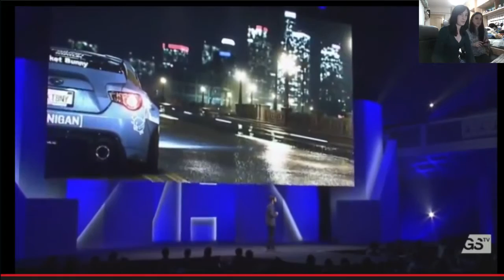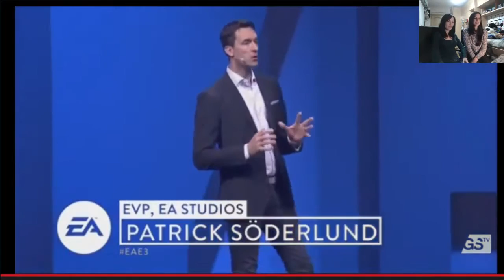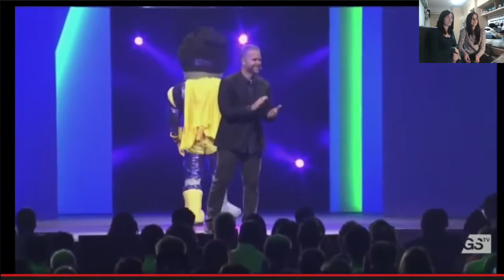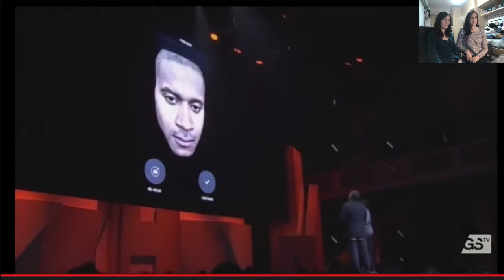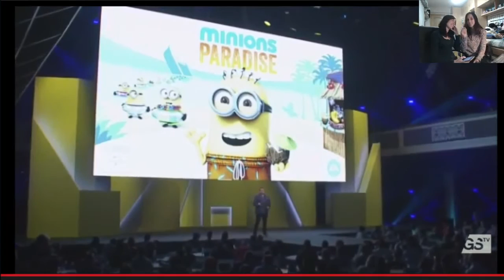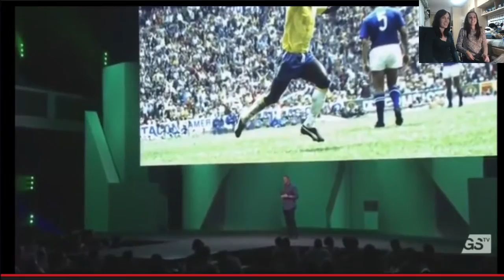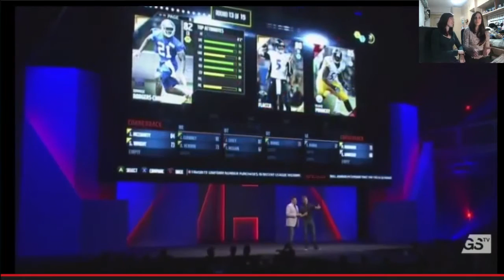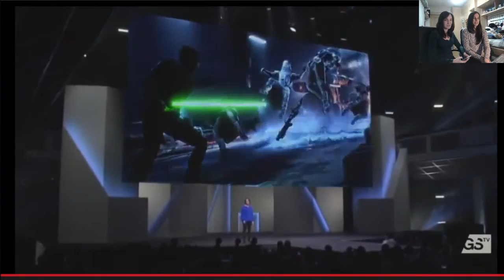E32015 Conferencia EA en directo